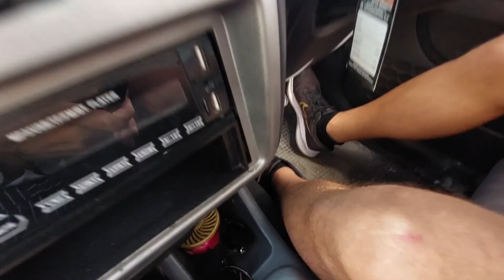Túléltük! 😎 Vezetés Cipruson, a "rossz oldalon" 😱🫣🫢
Cipruson a közlekedés leghétköznapibb formája az autózás.

Ezen kívül maximum busszal közlekedhetünk, a tömegközlekedés más formája - metro, villamos, vonat - nem elérhető a szigeten.

Turistaként az autóbérlés itt egy kisebb extrém kaland, ugyanis a szigeten az angol szabvány szerinti, bal oldalas közlekedés van érvényben.

Ebben a videóban a tesóm életében először vezetett a "rossz oldalon", láthatjátok, neki mivel kellett megküzdeni és azt is elmondja, hogy szerinte mennyire nehéz belerázódni ebbe a fordított helyzetbe.

Jó szórakozást! 🚗